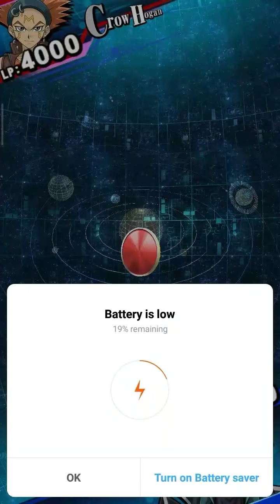DLV max. with Cyber Dragon KC Cup 2021 [YuGioH: Duel Links]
This DLv Max. is so hard cuz of blue eyes and desperado and also noble knights,
i don't have replays against desperado and BE bcz they surrendered early against CD.
so i hope guys u like this video

[ i am a f2p (gems only) Player ]
dlv max
kog
king of games
yugioh
duel links
f2p kog
free to play duel links